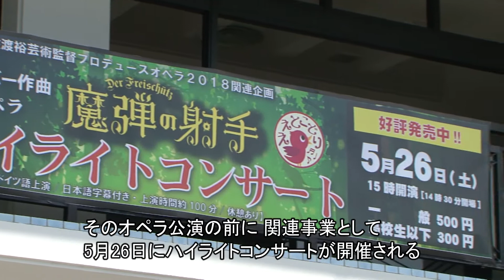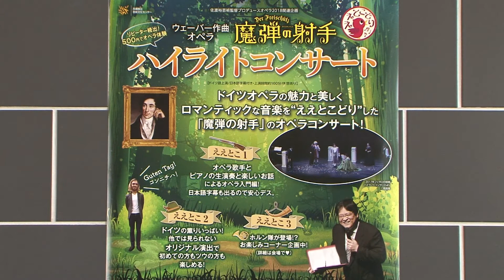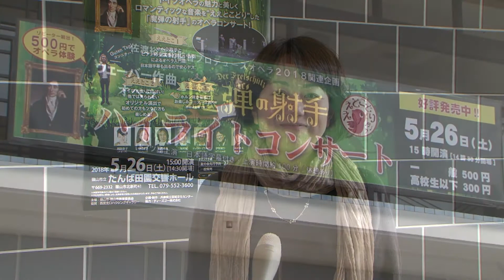本番に向け中高生ホルン隊が練習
兵庫県立芸術文化センターが制作する、佐渡裕芸術監督プロデュースオペラ2018「魔弾の射手」のハイライトコンサートが、平成30年5月26日たんば田園交響ホールで開催される。
劇中の楽曲ではホルンが活躍することもあり、市内の中学・高校生がホルン隊としてゲスト出演するため、音楽アドバイザーによる事前練習会が3月31日に行われた